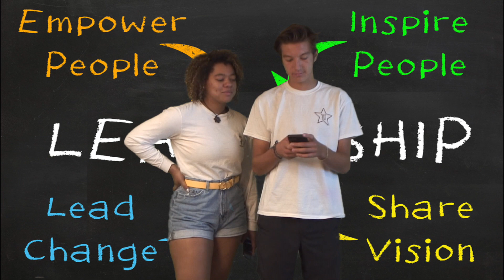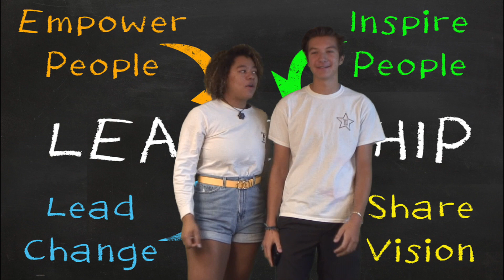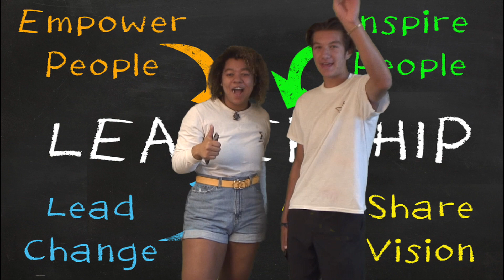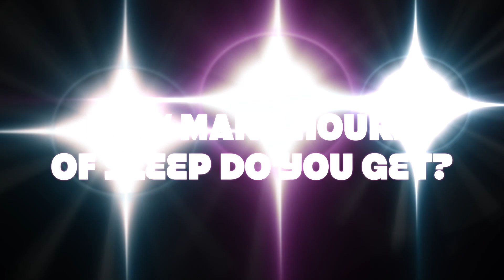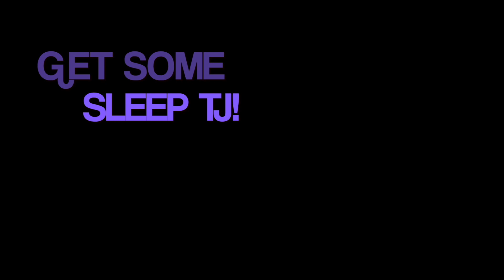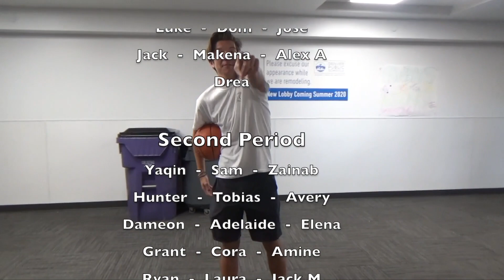9 13 19SE